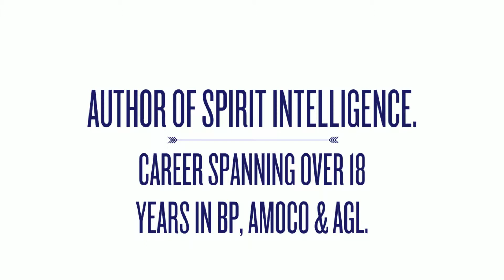Leadership Tips by David Powell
The very nature of leadership is being challenged in the low oil price climate. By just being the boss or leader by rank or title, does not get you the commitment and effort beyond the job description from team members. Good leadership engenders initiative and resourcefulness; it motivates, enthuses and energises staff to do more with less.